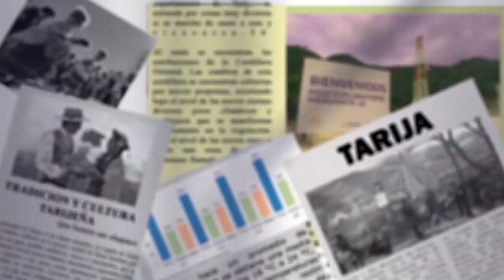Andrés Meriles critica a dirigentes campesinos como Gutiérrez y los acusa de favorecer al Evismo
Andrés Meriles, dirigente de la Federación de Campesinos de Tarija, lanzó duras críticas contra los dirigentes Francisco Gutiérrez, Juan Carlos Gutiérrez Choque y Sail Guerrero, a quienes acusó de trabajar en favor del Evismo en detrimento del Gobierno nacional.
Meriles cuestionó las acciones de Francisco Gutiérrez, suspendido ejecutivo de la Federación Campesina, señalando que, en lugar de unir al campesinado, está buscando alianzas con sectores de la derecha y el Evismo, lo que, según su opinión, aleja la posibilidad de unidad entre los campesinos.